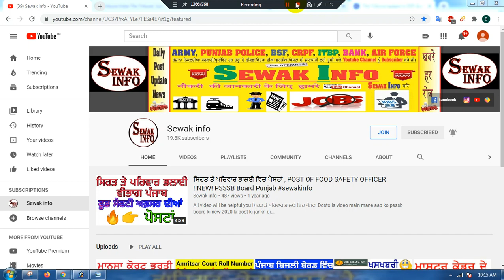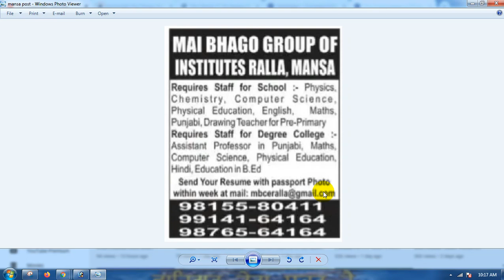Mai Bhago Group of Institutes, Ralla, Mansa Needs Staff for School| Mansa Teacher Recruitment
ਮਾਈ ਭਾਗੋ ਗਰੁੱਪ ਆਫ਼ ਇੰਸਟੀਚਿ .ਟਜ਼ ਰੱਲਾ, ਮਾਨਸਾ ਨੂੰ ਸਕੂਲ ਭੌਤਿਕ ਵਿਗਿਆਨ ਲਈ ਸਟਾਫ ਚਾਹੀਦਾ ਹੈ।  ਰਸਾਇਣ ਕੰਪਿ Scienceਟਰ ਸਾਇੰਸ, ਸਰੀਰਕ ਸਿਖਿਆ, ਅੰਗ੍ਰੇਜ਼ੀ, ਗਣਿਤ, ਪੰਜਾਬੀ, ਬੀ.ਏਡ ਵਿਚ ਡਿਗਰੀ ਕਾਲਜ ਦੇ ਸਹਾਇਕ ਪ੍ਰੋਫੈਸਰ ਲਈ ਪ੍ਰੀ-ਪ੍ਰਾਇਮਰੀ ਲੋੜੀਂਦੇ ਸਟਾਫ ਲਈ ਡਰਾਇੰਗ ਅਧਿਆਪਕ, ਗਣਿਤ, ਕੰਪਿ Computerਟਰ ਸਾਇੰਸ, ਸਰੀਰਕ ਸਿੱਖਿਆ, ਹਿੰਦੀ, ਬੀ.ਐਡ ਵਿਚ ਸਿਖਿਆ ਆਪਣੀ ਰੈਜ਼ਿumeਮੇ ਨੂੰ ਪਾਸਪੋਰਟ ਨਾਲ ਭੇਜੋ ਫੋਟੋ ਹਫ਼ਤੇ ਮੇਲ ਤੇ

Mai Bhago Group of Institutes, Ralla, Mansa needs staff for school physics. Degree in Chemistry Computer Science, Physical Education, Physical Education, English, Mathematics, Punjabi, B.Ed for Assistant Professor of Degree College
Mai Bhago Group of Institutes, Ralla, Mansa Needs Staff for School| Mansa Teacher Recruitment video by Sewak info
ਪੰਜਾਬ 'ਚ ਹਰ ਆਉਂਦੇ ਹੋਏ ਹਫ਼ਤੇ ਦੀ ਹਰ ਤਰਾਂ ਦੇ ਫੀਲਡਾਂ/ਖੇਤਰਾਂ ਦੀਆਂ ਭਰਤੀਆਂ/ਪੋਸਟਾਂ ਦੀ ਜਾਣਕਾਰੀ ਲਈ ਤੁਸੀਂ ਸਾਡੇ ਨਾਲੇ ਜੁੜੇ ਰਹੋ ਜੀ| ਕ੍ਰਿਪਾ ਕਰਕੇ ਚੈਨਲ ਨੰੂ Subscribe ਕਰੋ ਤੇ Bell Icon ਤੇ ਜਰੂਰ ਕਲਿੱਕ ਕਰ ਦਵੋ ਤਾ ਜੋ ਤੁਹਾਨੂੰ ਸਾਡੀ ਹਰ ਵੀਡਿਓ ਦੀ ਨੋਟੀਫਿਕੇਸ਼ਨ ਮਿਲ ਸਕੇ ਜੀ|
About this video- Dosto Is Video Me Maine Aapko Videos Me iske Bare Me Explain Karne Ki Koshish Ki Hai Ummeed Hai Aapko Ye Video Pasand Aayegi. Apne Bhai Ko Follow Karna
Notification & Website download
mai bhago group of institutes,mai bhago,ralla,mai bhago college,posts in mai bhago group of institutes (for girls) ralla mansa apply within 7 days watch full video,mai bhago govt. polytechnic college for girls,mai bhago government polytechnic college for girls,dastak art group,latest episode of canteeni mandeer,the future of education.,mai bhago army force,dastak art group punjab,art group,mbdc ralla,mai bhago senior secondary school,interesting,jineesh productions,khalsa college ambala